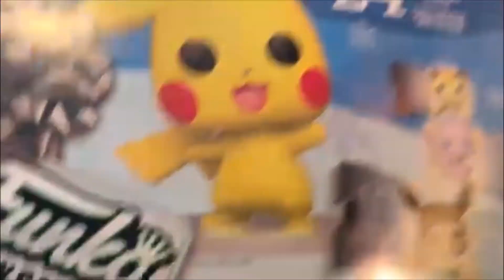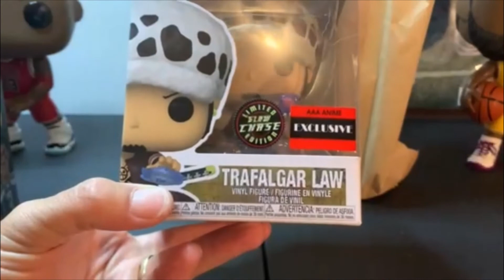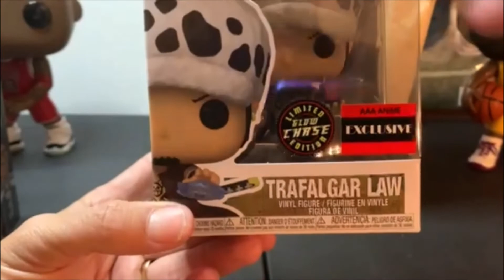FUNKO POPS!!!!! chases, sodas, pokemon and more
my daughters birthday, we took a trip over to funko hq and a couple other stores. i think we had a pretty good trip